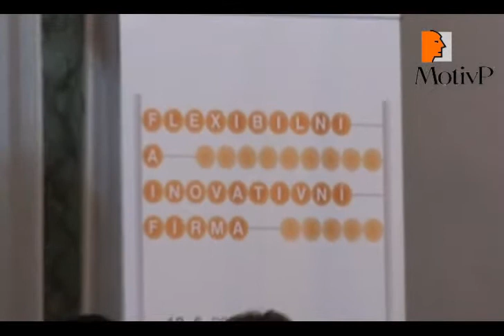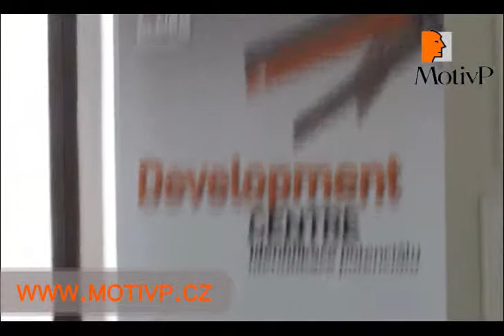Konference Motiv P 2010 - Flexibilní a Inovativní firma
Nejvýznamnější manažerská konference v České republice roku 2010.
(František Hroník, Pavla Gomba, Hana Krbcová, Tomio Okamura a další).